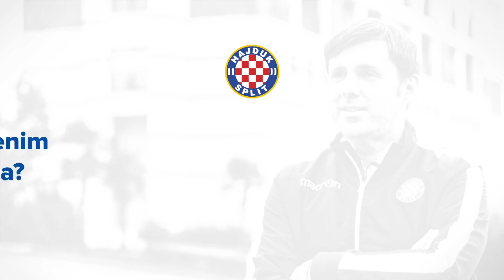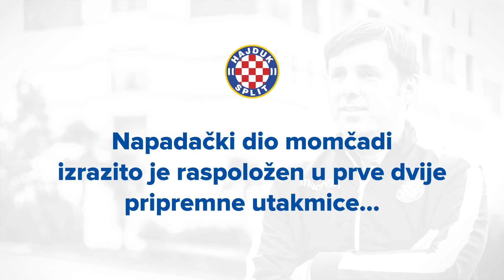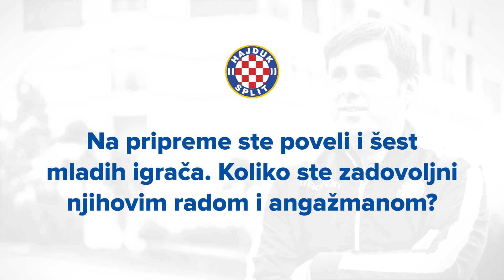Razgovor s trenerom Željkom Kopićem